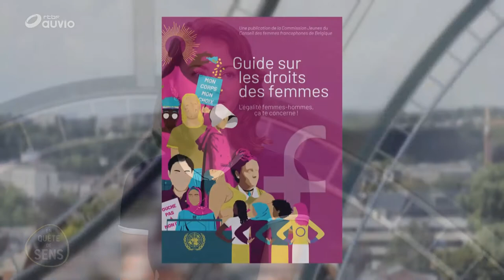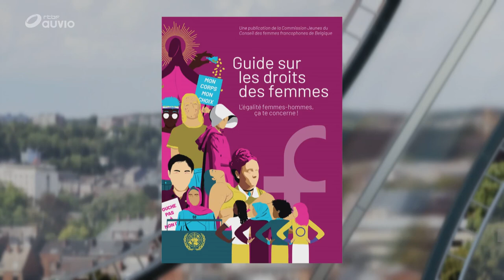Les droits des femmes, ça te concerne !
Les droits des femmes et l’égalité femmes-hommes nous concernent toutes et tous. C’est pour informer les jeunes sur ces droits à défendre au quotidien qu’un guide vient d’être publié. Des droits civils et politiques aux droits en matière de santé, en passant par les violences faites aux femmes et les inégalités socio-économiques, le guide vulgarise les droits des femmes… que l’on connaît souvent trop peu.

Invitées: Diane Gardiol, présidente de la Commission Jeunes du Conseil des Femmes francophones de Belgique, à l’initiative de ce projet, et Justine Bolssens, juriste, membre également de cette Commission jeunes et chargée de projets au Centre d’action laïque.